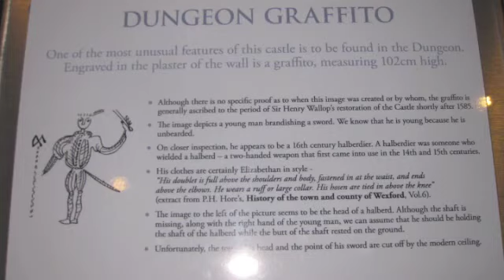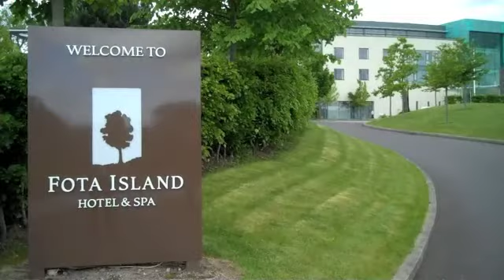Ireland Adventure with Wandering Carol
Ireland is more than leprechauns and beer. Take a road trip down Ireland's amazing southeast coast with Wandering Carol